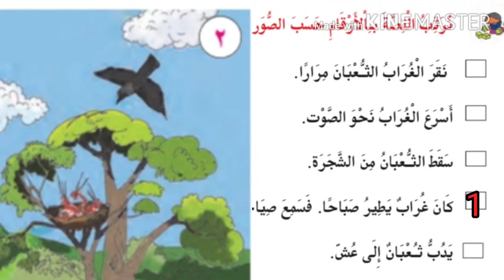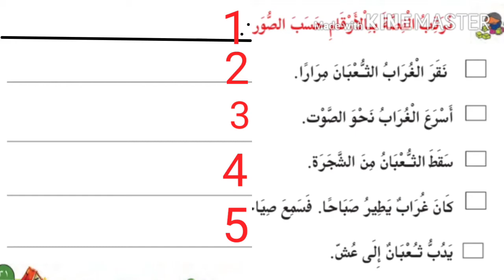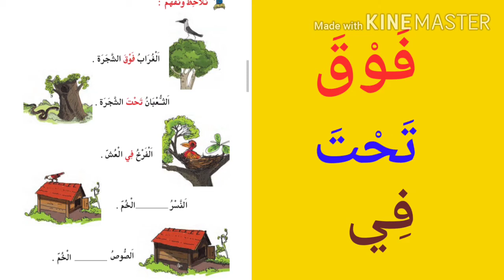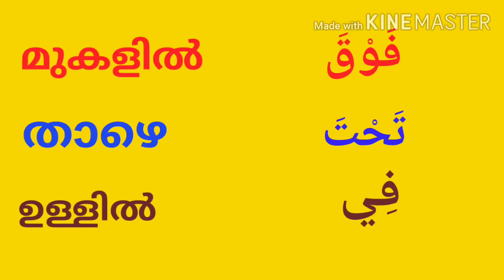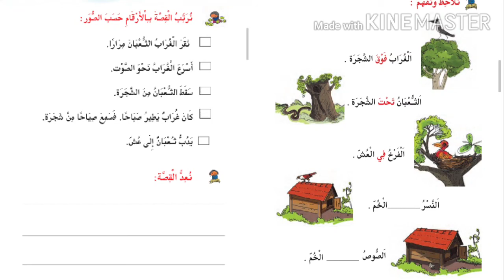Arabic class for LP/std 2/page 30-32/part 10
രണ്ടാം ക്ലാസിലെ അറബി ടെക്സ്റ്റ് ബുക്കിലെ പേജ് 30 മുതൽ 32 വരെയുള്ള പഠന പ്രവർത്തനങ്ങൾ